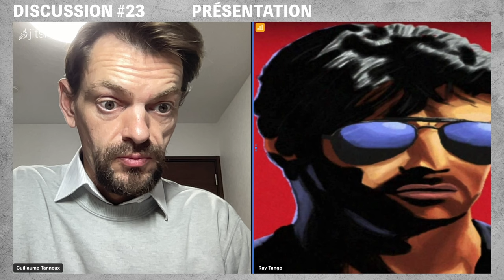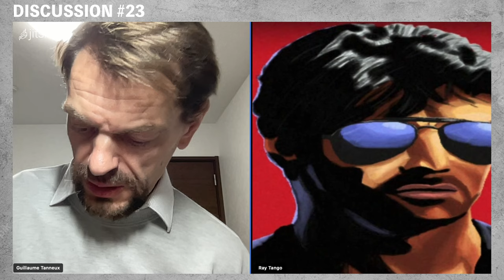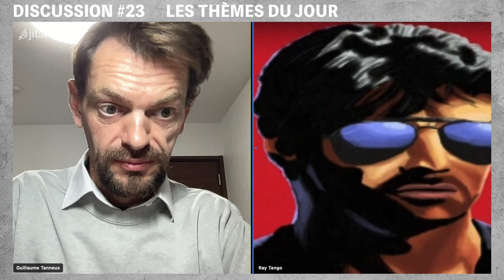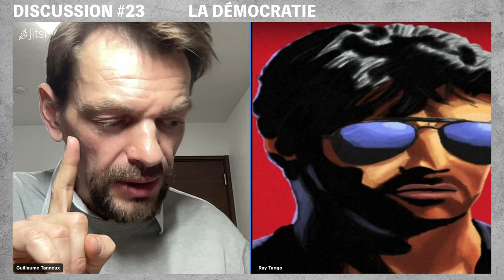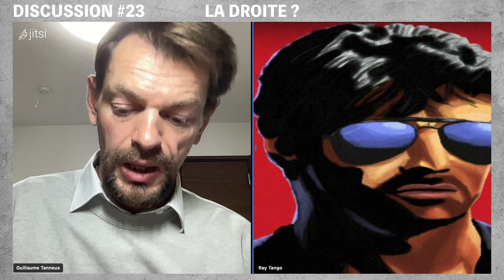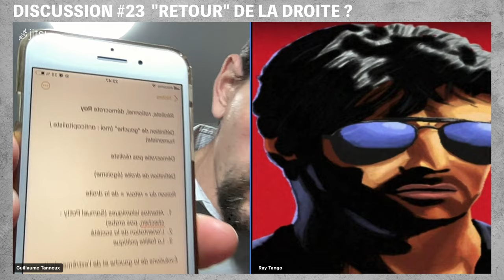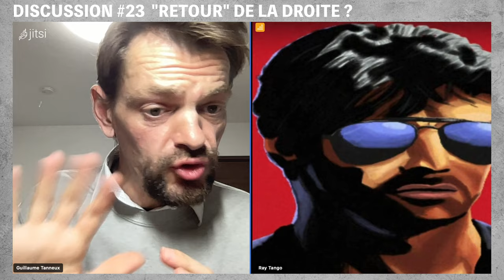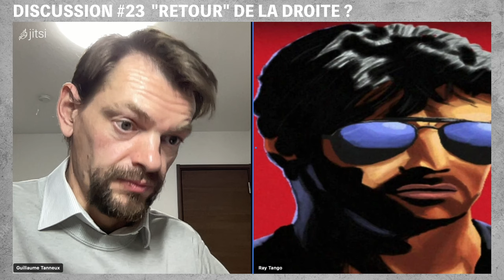Discussion #23 : Droite, Gauche, Démocratie, Rassemblement National...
Ray Tango et moi discutons de la droite, la gauche, de la démocratie et nous abordons les raisons de la progression du Rassemblement National.

00:00 intro
02:25 - Présentation de Ray Tango
10:05 - Enumération des thèmes de la discussion
16:04 - Définition de la gauche
21:45 - La démocratie
43:19 - Définition de la droite
47:37 - Les raisons du « retour » de la droite